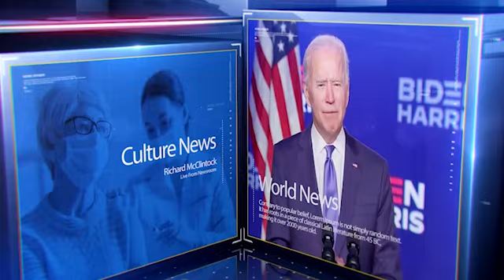પાટણમાં નીટ પીજીની પરીક્ષા રદ થતા કરાયો વિરોધ